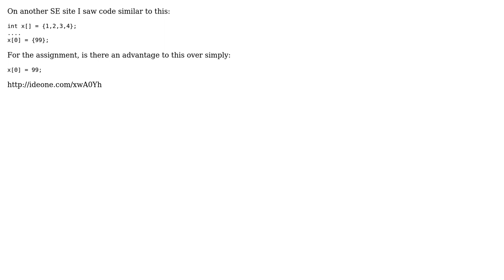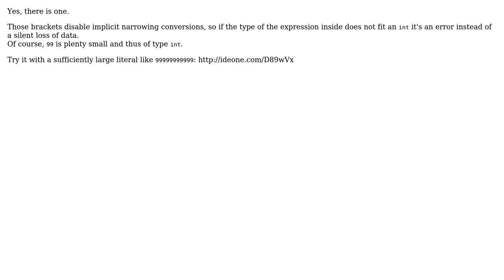Software Engineering: Assignment with brackets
With thanks & praise to God, and with thanks to the many people who have made this project possible! | Content (except music & images) licensed under CC BY-SA | Music | Images & others | With thanks to user Johnny Mopp user Deduplicator and the Stack Exchange Network Trademarks are property of their respective owners. You are responsible for your own actions.